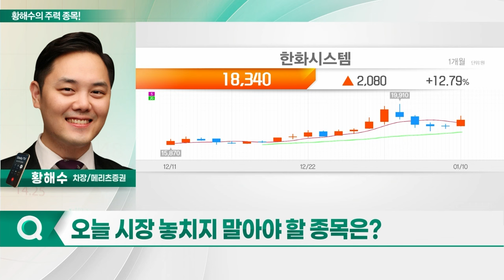CJ대한통운, 한화시스템, 제노코, 레뷰코퍼레이션_황해수의 주력 종목 (20240111)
1. CJ대한통운(000120)
2. 한화시스템(272210)
3. 제노코(361390)
4. 레뷰코퍼레이션(443250)

- 4Q 실적, 컨센서스 상회 전망
- 영업익 6년간 지속 성장
- 올해 고성장 원년 예상
- 中 알리와 국내 배송 독점 계약 체결
- 中 알리익스프레스 효과로 주가 상승세
- 풀필먼트 서비스 확대... 네이버 배송 수요 확대

레뷰코퍼레이션(443250)
- 글로벌 인플루언서 매칭 플랫폼 업체
- 점유율 60% 이상으로 국내 시장 1위
- 해외 진출 본격화... 매출 발생 기대
- 오버행 해소로 디스카운트 요인 해결
- SNS 매출처 다변화
- AI 기반 기술로 서비스 고도화 예정
- 틱톡샵 국내 진출 준비... 수혜 기대